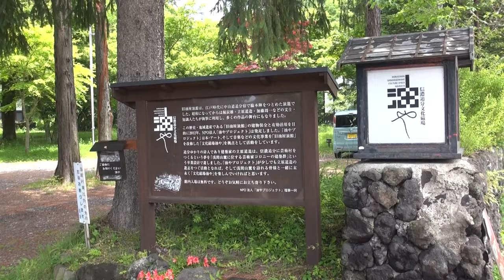【長野県・軽井沢町】信濃追分文化磁場「油や」さんを、ぶらっと訪れてみました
気軽に足を運べます。駐車スペースもあって旧道で狭い追分街道ではほっとします。